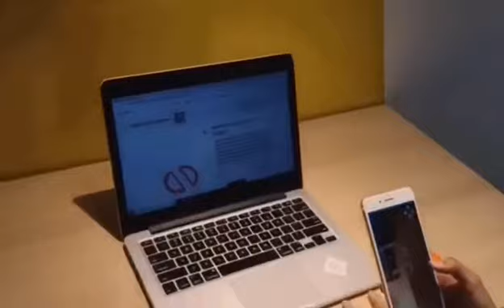Acessórios da WEME 3D em Realidade Aumentada - AUGmentecture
WEME 3D Accessories in Augmented Reality - AUGmentecure